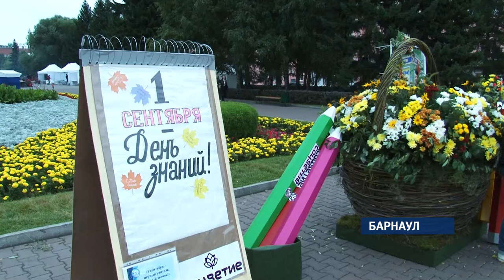Нулевой километр в Барануле стал центром притяжения красоты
Более 80 цветочных композиций представили жителям  и гостям краевой столицы прямо под открытым небом.

Сердечный букет, цветочный шкаф и Живой Алтай  - километр ярких фантазий увидели в этот день барнаулцы. Свои композиции представили - предприниматели, учреждения здравоохранения и различные образовательные учреждения края. Всего больше 80 шедевровов.  На создание этой  почти двухметровой композиции , говорят авторы, потребовалось  около недели.